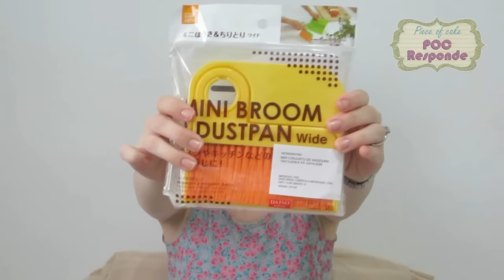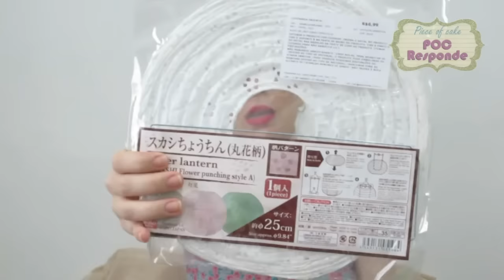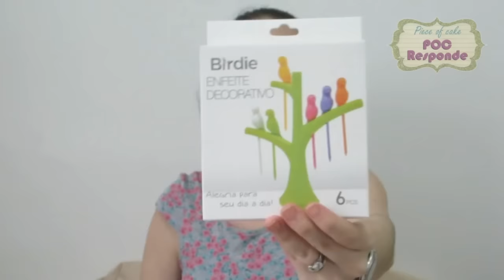COMPRAS EM SÃO PAULO | POCResponde Ep. 26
Hoje compartilho com vocês as compras que fizemos em nossa viagem à São Paulo, espero que seja útil para você!

Post completo: Em breve!

Um beijo!